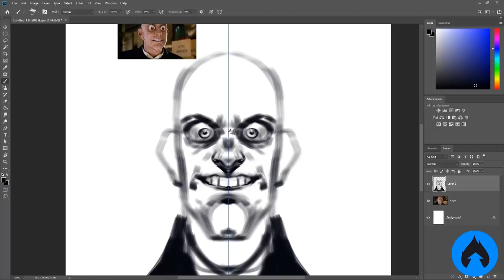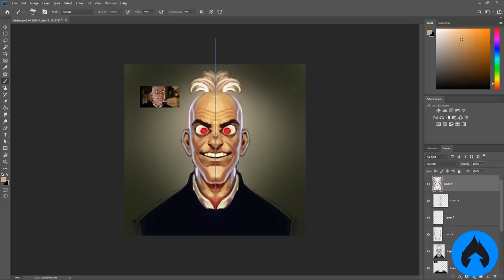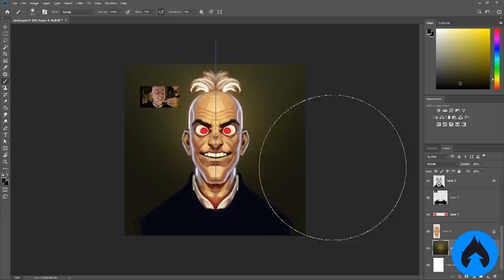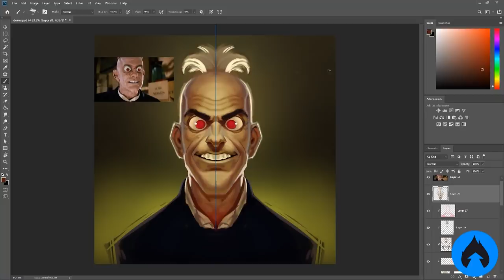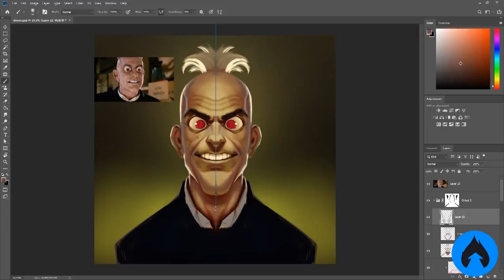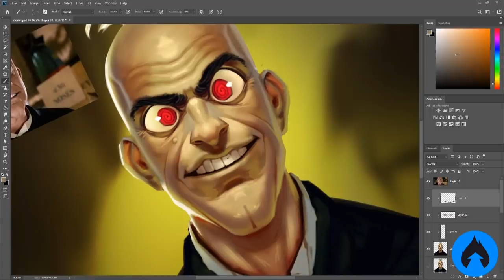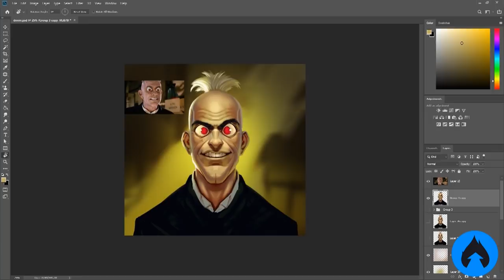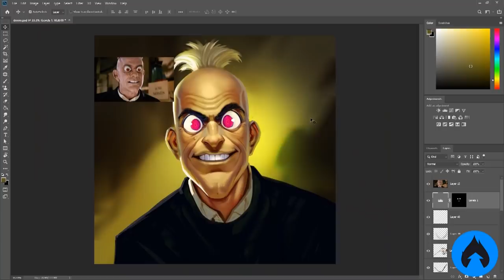Você sabe o SEGREDO dos VILÕES mais assustadores?